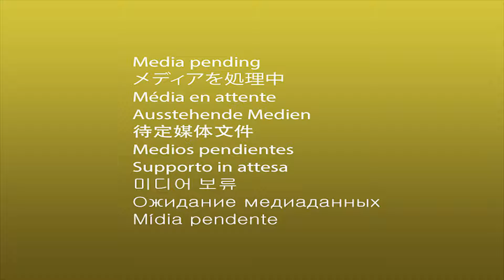Top 5 Game PPSSPP Lego Terbaik Grafik HD Di Android Sepanjang Masa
Halo guys kali ini Top Game ID akan merekomendasikan

Top Game ID merupakan channel yang membahas seputar game disemua perangkat mobile maupun perangkat console . Kami disini mereview serta merekomendasikan game game terbaik buat kalian penonton setia kami.

🔥 Link Download Games Kami Cantumkan Di Kolom Komentar Yang Diberikan PIN 🔥

🎮 Lego Indiana Jones 2  ( Size : 483MB )

🎮 Lego Harry Potter Years 1-4  ( Size : 1.13GB )

🎮 Lego Pirates of The Caribbean ( Size : 1.11GB )

🎮 Lego Harry Potter Years 5-7  ( Size : 1.21GB )

🎮 Lego Star Wars III ( Size : 1.40GB )

Abaikan saja !!!
game offline terbaik 2021,
game psp grafik hd 2021,
game ppsspp size ringan terbaik,
game psp grafik realistis terbaru,
game ppsspp grafik real,
game ppsspp lego terbaik,
game lego terbaru di android,
game lego terbaaik grafik hd 2021,
game lego terbaik di android,
game psp lego terbaru,
game ppsspp lego terbaik di android,
game lego paling seru di android,
game emulator ppsspp android,
game lego emulator ppsspp terbaik,